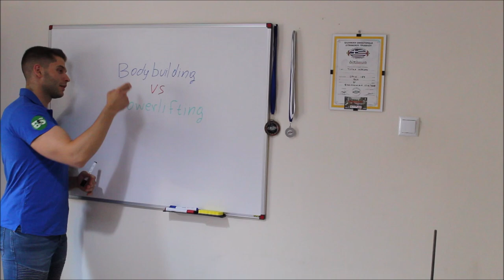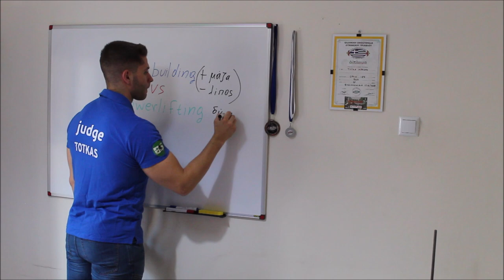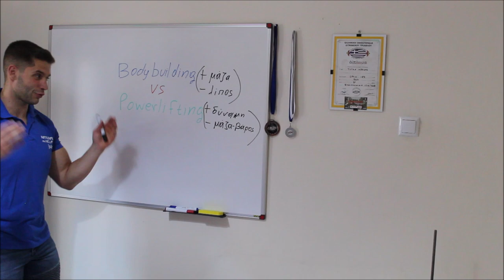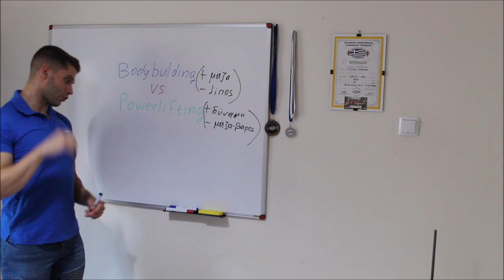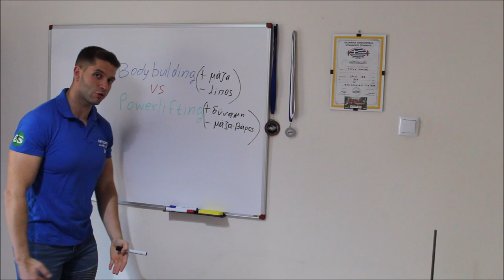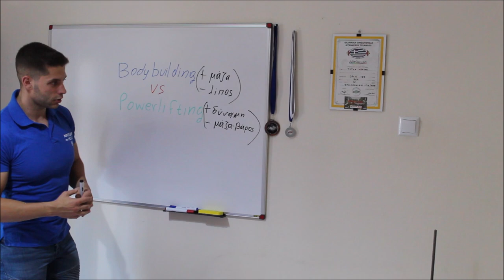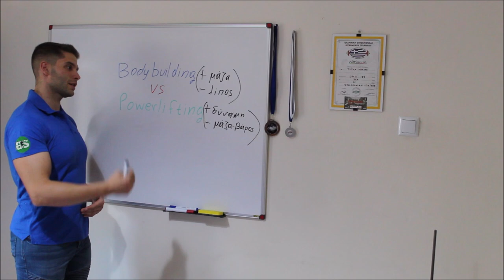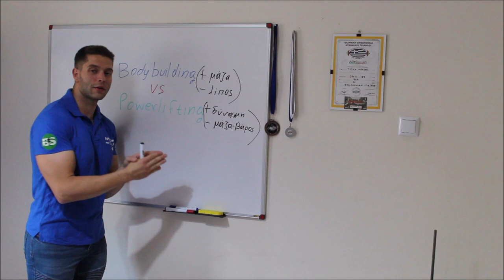BODYBUILDING VS POWERLIFTING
Ενα ακόμα ενδιαφέρον θέμα που μου έχετε ζητήσει είναι οι διαφορές ανάμεσα bodybuilding και powerlifting. Στο βίντεο περιγράφω πως αυτά τα δύο πολλές φορές πάνε χέρι χέρι και το πώς μπορεί το ένα να βοηθήσει το άλλο και με ποιους τρόπους.

Τα βίντεο μου είναι με τη κάμερα Canon EOS 1300D